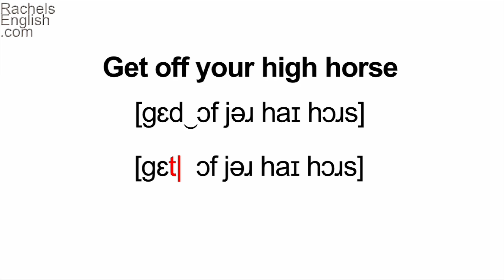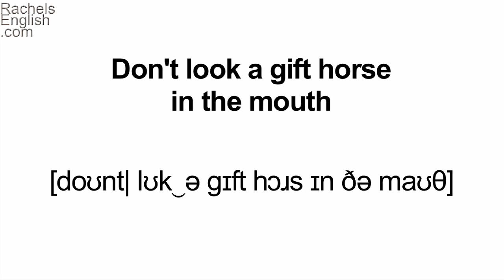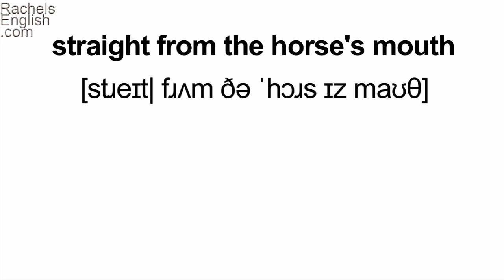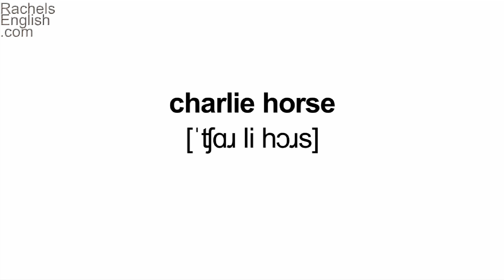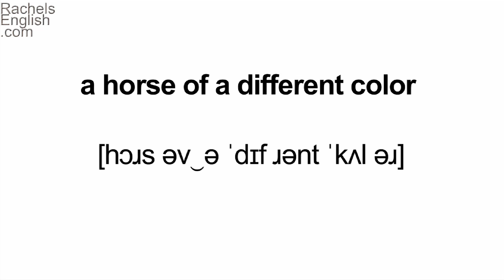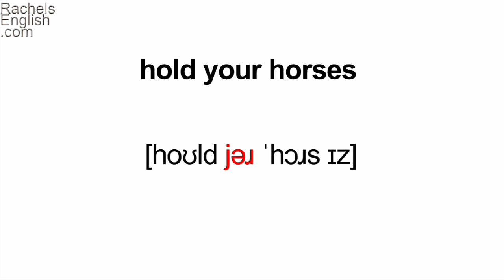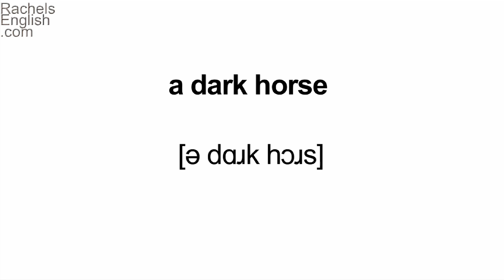Horse Idioms! American English Pronunciation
ESL:  Learn American English idioms that make use of horses.  Example:  don't beat a dead horse, a horse of a different color, don't put the cart before the horse, charlie horse, making hay, I could eat a horse, get off your high horse, hold your horses, a dark horse, wild horses couldn't drag it from me.

Improve your American Accent / spoken English at Rachel's English with video-based lessons and exercises.

Cải thiện nói tiếng Anh Mỹ   /   미국 영어 발음 향상  /   話されているアメリカ英語を向上させる    /   Улучшаем произношение американского варианта английского языка   /   Meningkatkan berbicara bahasa Inggris Amerika   /   Melhore sua pronúncia do inglês americano   /   Mejorar el habla Inglés Americano   /   美語   /   बात अमेरिकी अंग्रेजी में सुधार   /  تحسين لهجتك الأمريكية الإنجليزية / שפר את המבטא האמריקאי שלך